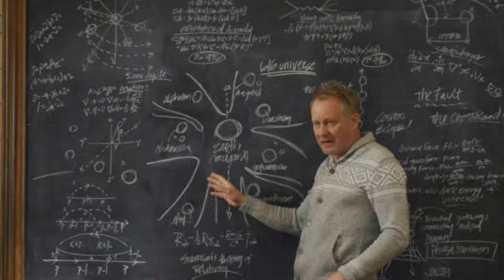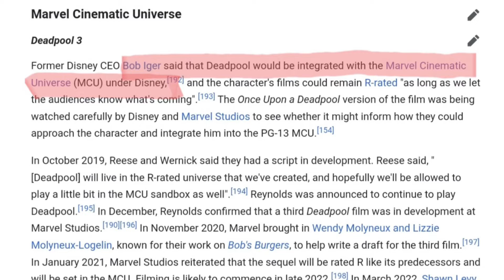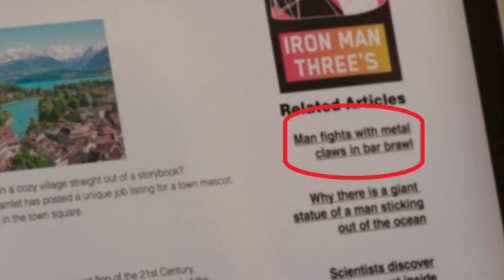Is Wolverine in the MCU?!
The Xmen are some of Marvel’s most popular characters and it appears one of them might be coming.

After a little bit of looking, I can safely confirm that Wolverine is in the MCU!